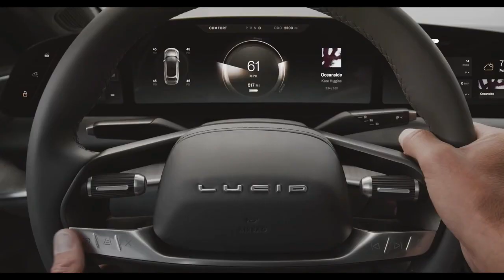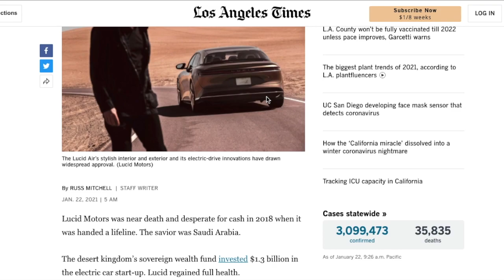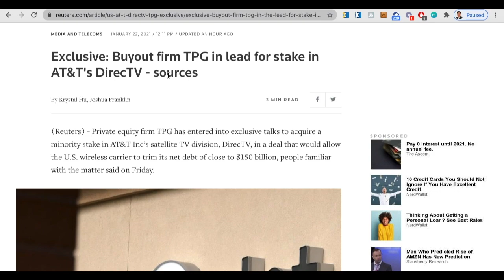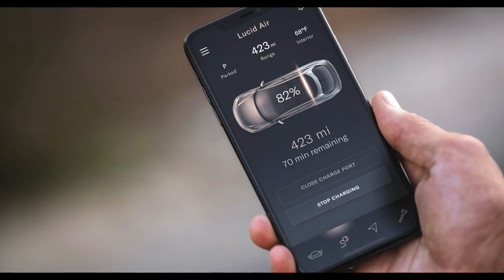CCIV-LUCID Merger Confirmed?! CCIV Merger News Update & CCIV Stock Price Predictions STRONG BUY?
Churchill Capital Corp. IV (CCIV) stock popped over 25% today on editorial news released by LA Times that merger is imminent. What happened in the mid that that caused the CCIV shares to spike up? Reuters released a favorable news to CCIV that help confirmed that CCIV is most likely to merge with Lucid Motors. When will they announce the merger? Merger Monday? Or at the Future Investment Initiative event in Saudi Arabia this coming week? I will also provide CCIV stock price predictions, potential CCIV merger announcement dates and other news catalysts that could drive up CCIV stock price.